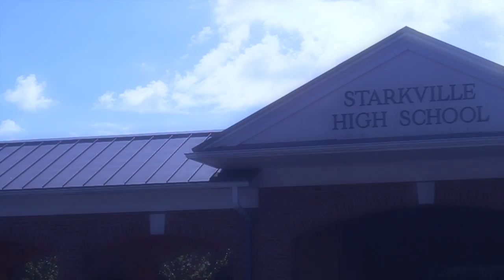November 18, 2015